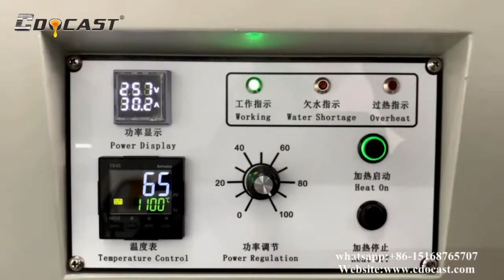1kg 2kg metal small smelting furnace with graphite crucible-CDOCAST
CDOCAST 1kg 2kg small metal smelting furnace is specially designed for melting small volumes of gold or silver of 1kg-2kg. Small metal smelting furnace adopts induction heating technology, melting temperature up to 1650 degrees Celsius, melting time only 3 minutes to 5 minutes. This 1kg 2kg small metal smelting furnace comes with one graphite crucible protected by a quartz jacket and can be used to melt not only gold but also small volumes of silver, copper, aluminum, and other metals. This application makes this mini melting furnace also suitable for lab usage.